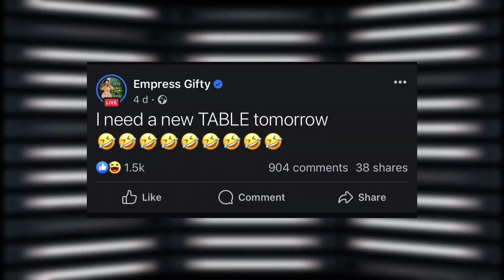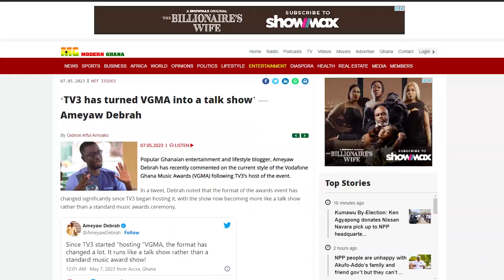Kwesi Ernest's Critique on VGMA in regards to Gospel Artists